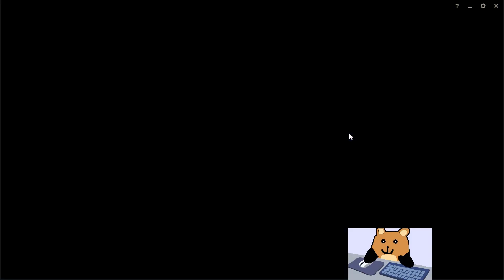GBAY99 NIDALEE TOP BUILD! BRONZE TO CHALLENGER (Game 8) Pre Season 10 - League of Legends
Sub Goal 50K: ASMR Video!